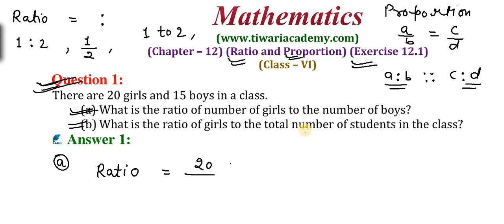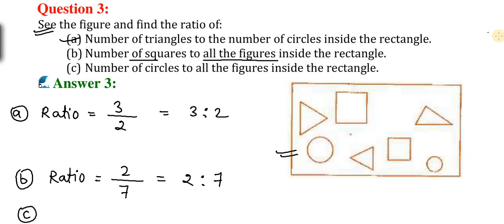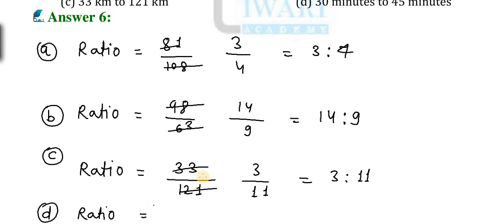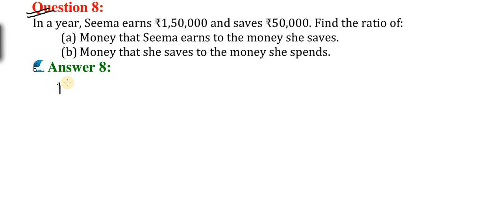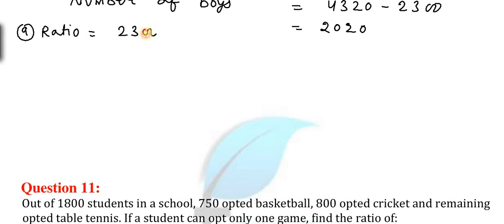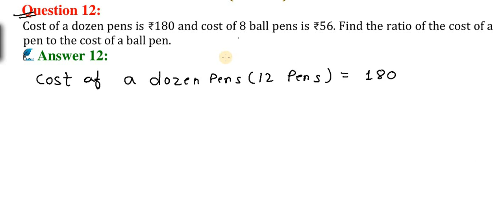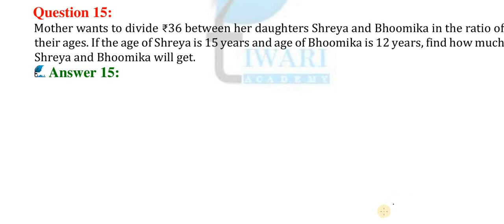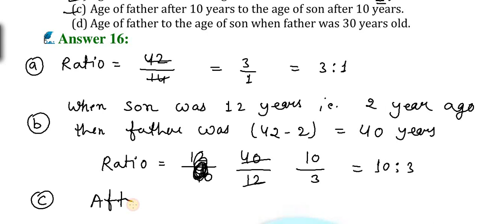NCERT Solutions for Class 6 Maths Chapter 12 Exercise 12.1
NCERT Solutions for Class 6 Maths Chapter 12 Exercise 12.1 Ratio and Proportion. to download contents related to this chapter 12 of class 6 Maths.